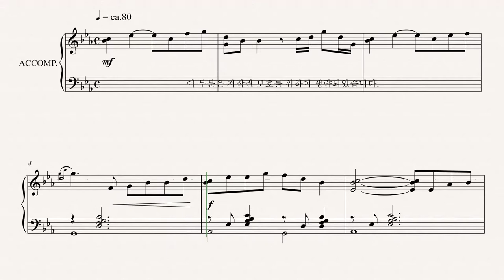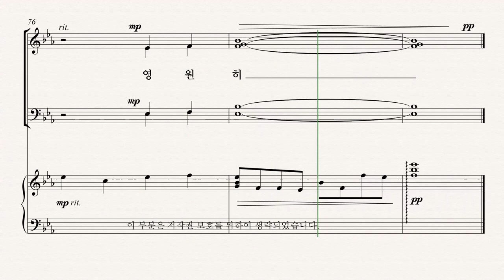[유빌라테] 유빌라테 명품성가 35집 '여호와는 나의 목자시니' - Alto